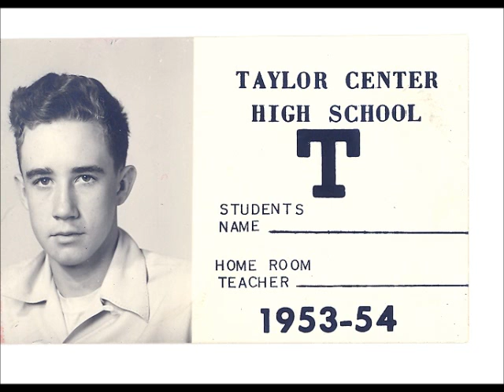Ronald Lee Norris 1938-2010 Part 4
Through The Years ( Class Of 1957)